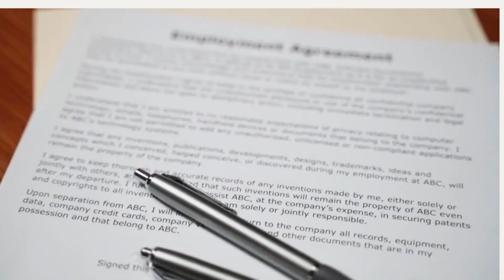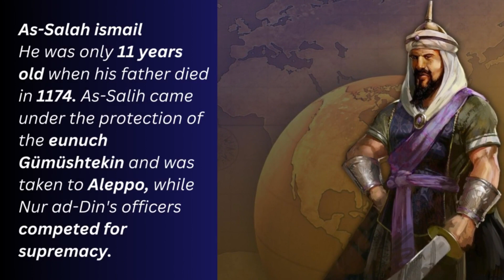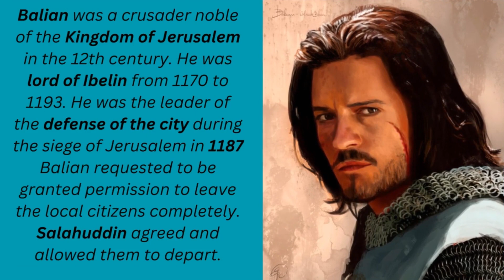The Conquest of Jerusalam & The Valiant Man Saladin Ayubi || By TSS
Saladin, also known as Salah ad-Din Yusuf ibn Ayyub, was a legendary figure in Islamic history, celebrated for his remarkable military prowess, chivalry, and leadership during the tumultuous times of the 12th century. His most renowned achievement was the conquest of Jerusalem in 1187, a momentous event that had profound implications for the Crusades and the fate of the Holy Land.

Born in 1137 in Tikrit, Iraq, Saladin came from a Kurdish-Ayyubid family that held positions of authority under the Zengid rulers of the region. From an early age, Saladin displayed qualities of intelligence, bravery, and a deep devotion to his faith. These characteristics, along with his dedication to learning and warfare, would later earn him a place among the most revered leaders in history.

Saladin's rise to power began when he entered the service of his uncle, Shirkuh, a prominent military commander. Serving alongside his uncle, Saladin quickly gained experience in the intricacies of military strategy, diplomacy, and governance. Following Shirkuh's death, Saladin assumed his position and soon found himself entangled in the volatile political landscape of the Middle East, where he emerged as a unifying figure for the Muslim world.

The capture of Jerusalem by the Crusaders in 1099 had been a deep wound for the Muslim world, and the city remained a focal point of religious and cultural significance. Saladin's momentous conquest of Jerusalem in 1187 marked a turning point in the ongoing conflict between the Crusaders and the Muslims. The siege of Jerusalem showcased Saladin's exceptional military acumen, his ability to forge alliances among rival factions, and his commitment to honor and chivalry even in the heat of battle.

Saladin's conduct after the conquest of Jerusalem demonstrated his exceptional character. Despite the prevailing brutality of warfare during the Crusades, Saladin showed compassion and magnanimity toward the defeated Crusaders and the inhabitants of the city. He allowed those who could not afford the ransom to leave peacefully, and he respected the religious sites, thereby earning the respect of his adversaries and admiration from distant lands.

The recapture of Jerusalem not only elevated Saladin's status within the Muslim world but also drew attention from Europe. The news of the city's fall prompted a passionate response in Europe, leading to the Third Crusade, in which European leaders like Richard the Lionheart embarked on a journey to reclaim Jerusalem. The subsequent encounters between Saladin and the European forces further underscored his military genius and his commitment to his people's cause.

saladin ayubi

Saladin's legacy extends beyond his military achievements. He is remembered as a just ruler who promoted tolerance, education, and intellectual pursuits. His patronage of scholars and artists contributed to the flourishing of Islamic culture during his reign. Saladin's leadership and his example of honor, humility, and respect for opponents continue to resonate, transcending time and culture.

In conclusion, Saladin's conquest of Jerusalem in 1187 stands as a pivotal moment in history, reflecting his strategic brilliance, his leadership skills, and his unwavering commitment to his faith. His legacy endures through his contributions to the world of politics, military strategy, and ethics, reminding us of the power of principles even in the midst of conflict. Saladin's life and achievements continue to inspire people around the world, showcasing the potential for greatness that lies within those who embody principles of justice, compassion, and wisdom.